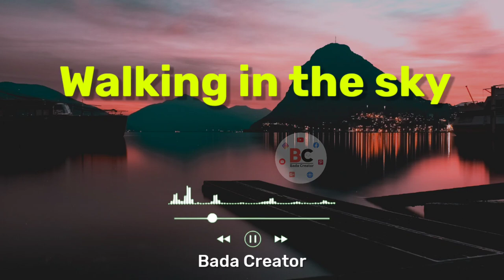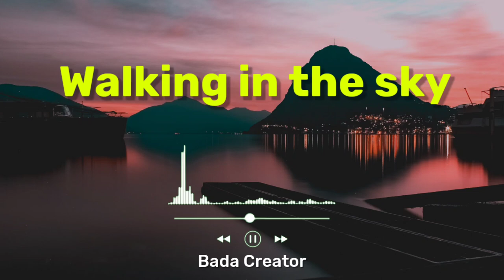🎶 Walking in the sky 😎 by Nico Staf | Background Music | Royalty Free | No Copyright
🙏🙏     Welcome to Bada Creator     🙏🙏
नमस्कार दोस्तों इस विडियो की सारी जानकारी नीचे दी गई है। उम्मीद करता हूं की आपके काम आयेगी।

    🤗  i Hop You Will Sport this Channel  🤗

आप इस music को सीधा यहां से भी download करके यूज कर सकते हो। क्योंकि ये music Youtube Library से लिया गया है इसीलिए इसके लिए आपको कोई Credit देने की भी जरूरत नहीं है। लेकिन अगर किसी artist की वजह से आपको फायदा हो रहा है तो आपको उसे Credit जरूर देना चाहिए। और मैं आपके लिए ऐसी ही helpful video लाता रहता हूं इसीलिए आप चाहे तो इस चैनल का भी Credit दे सकते हो।

____ 👇Music & Credit Information 👇 ____

Credit देने के लिए नीचे वाला text Copy करके अपने वीडियो के Discription में Paste karna होगा। 👇👇
Track : BSC State of Mind
Artist : Squadda B

______👇Top 10 Related Music links 👇____

💥 Playlist :- All Niches Top 20 Background Music👇
Coming soon

💥 Playlist :- Tutorial of Background Music👇
Coming soon

______👇Keywords / Related Tags 👇______

Audio Hertz  music
Space was the place  background music
Space was the place  music
background music
vlog music
music
free copyright background music free background music for youtube videos
fact background music
facts no copyright music
short video ke liye background music
shorts video ke liye background music
Best background music for facts video
Best background music for facts video 2023 Facts background music
New facts background music 2023
alpha facts background music alpha facts background music download
fact background music
non copyright music for youtube videos background music for youtube videos background music for shorts video background music for youtube shorts
how to download free background music
Ambient / Dark music
Pop / Inspirational music
Dance & Electronic / Dark music
Best music of Bada Creator
Cinematic music
Bada creator
Free music
Diamond Ortiz
Copyright free
No copyright
Background music
Book the rental with it
Bada Creator Music
youtube music
mp3
music visualization
Download MP3
tech background music
travel background music
Hip-hop Dramatic music

_____________👇 Hashtags 👇_____________